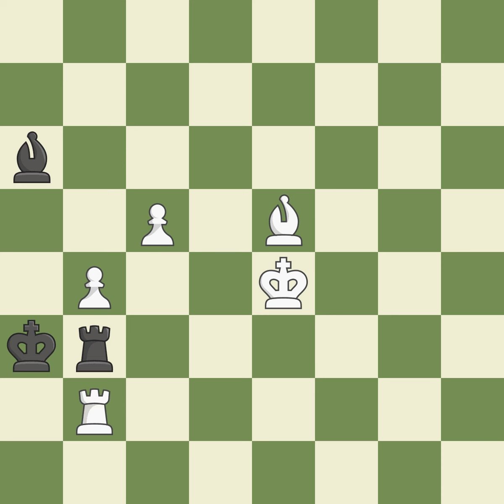Caro-Kann Defense: Advance Variation 3...Bf5Event: Chigorin Memorial Site:St Petersburg RUS Dat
Caro-Kann Defense: Advance Variation 3...Bf5Event: Chigorin Memorial Site:St Petersburg RUS Date:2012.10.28 Round:2.18 White:Hovhannisyan R. Black:Zenzera A. Result1-0 ECOB12 WhiteElo:2610 BlackElo:2361 PlyCount235 EventDate:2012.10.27 EventTypeswiss EventRound:s9 EventCountryRUS SourceMark Crowther SourceDate:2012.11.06